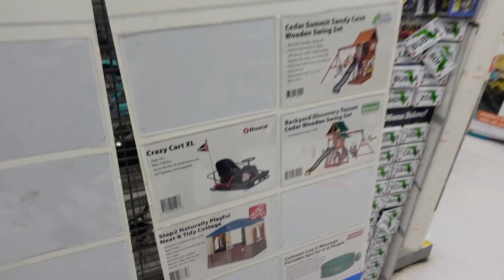I MISS BEING SINGLE PRANK ON OUR 10 YEAR ANNIVERSARY 💔